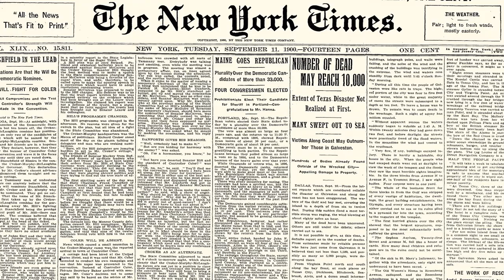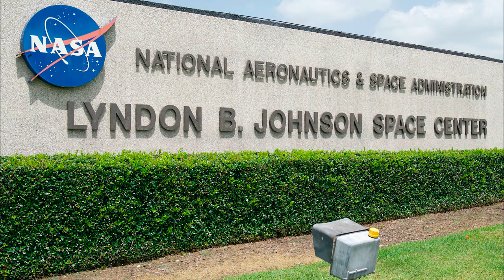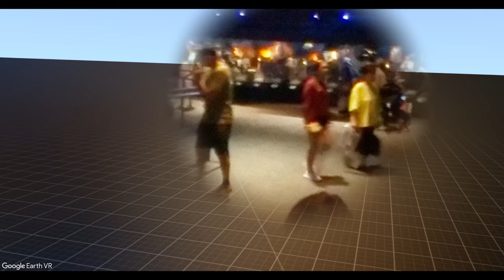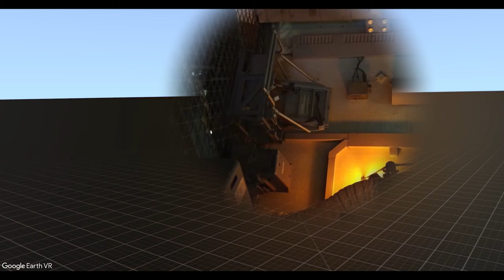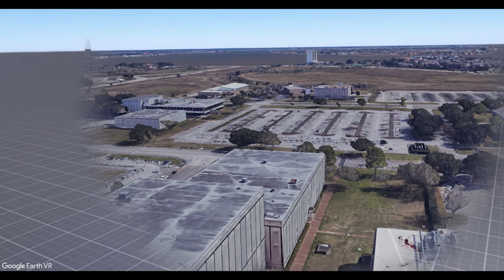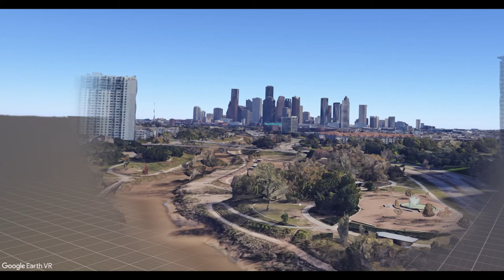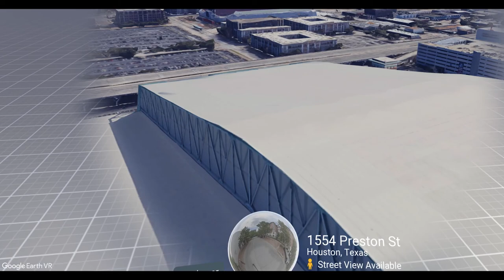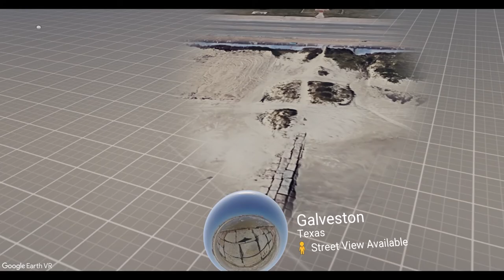How To Spend Your Weekend in Houston, TX - In VR!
Welcome to Travel Step By Step! So you have a weekend off and you wonder where you should travel. Consider Houston, Texas! In this VR tour we visit many areas including: Space Center Houston (JSC), Houston Museum District, Texas Medical Center, Houston Zoo & Hermann Park, Buffalo Bayou Park, Galveston, Seismique amd more! It's a must see!

CHAPTERS
0:00 Intro
1:04 History of Houston
4:07 Space Center Houston (JSC)
5:54 Houston Museum District
6:51 Buffalo Bayou Park
8:00 Houston Zoo
8:24 Houston Livestock Show & Rodeo
9:40 Galveston
10:41 Houston Sports Scene
11:22 Seismique
11:49 Houston Food
12:53 Start of VR Tour
14:55 VR Space Center Houston (JSC)
29:48 VR Houston Museum District
31:26 VR Texas Medical Center
32:57 VR Hermann Park & Houston Zoo
37:00 VR NRG Stadium & Astrodome
38:30 VR Buffalo Bayou Park
43:46 VR Downtown Aquarium
45:20 VR Minute Maid Park
47:52 VR Galveston
54:21 VR Pho Dien

1. These pictures on my video were not taken by me. I got them from Google.
2. Some of the information I give in the video is from Wikipedia.